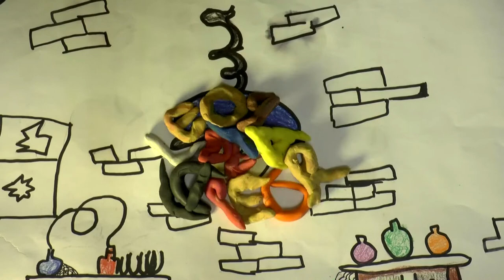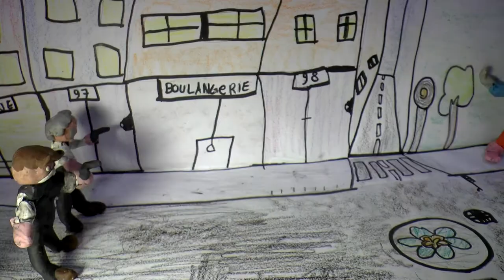le labo de la peur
réalisé par les enfants de Laissaud,
(TAP)